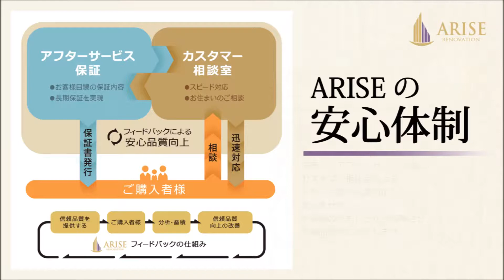ファミリオン多摩川※成約済※